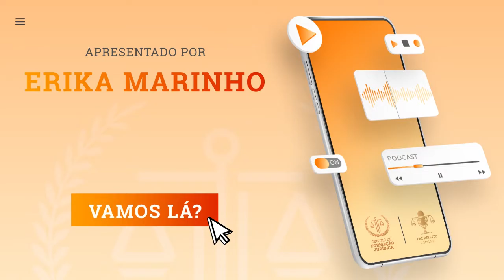[Rodrigo Rebouças] Direito contratual eletrônico - Faz Direito Podcast #16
Tendo cada vez mais tecnologia presente em seu cotidiano, é comum que as pessoas tenham o hábito de centralizar seu consumo em ambiente digitais. Mas como ficam os seus direitos nessa relação?

Neste episódio, o advogado e especialista Rodrigo Rebouças fala sobre as relações consumeristas no Direito Contratual Eletrônico. Vamos lá? ;)

Direito Contratual Eletrônico; relações consumeristas; Direito; Advocacia